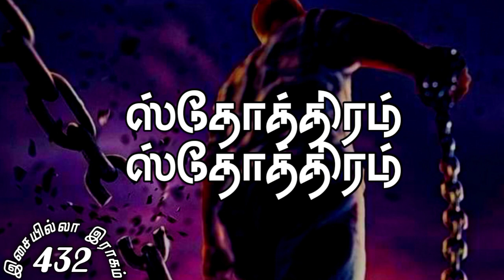ஸ்தோத்திரம் ஸ்தோத்திரம் இசையில்லா_இராகம் #432